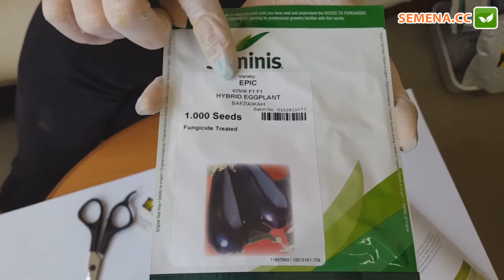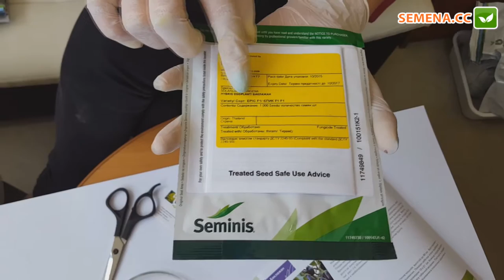Антифейк баклажан Епик Seminis